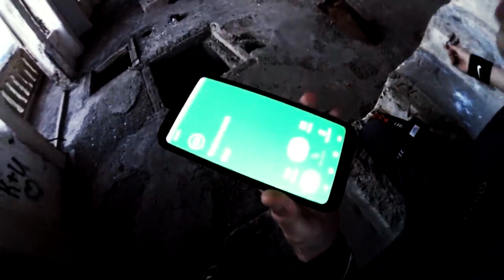🆘ДИКАРИ ХОТЕЛИ ЕГО УБИТЬ!!! СПАС бедного КОТЕНКА от ДИКАРЕЙ!!! МЧС СПАСАТЕЛИ ОТКАЗАЛАСЬ СПАСАТЬ!!!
МОЙ ИНСТАГРАММ

ДАННЫЙ РОЛИК СДЕЛАН КАК ПОУЧИТЕЛЬНЫЙ, ПОКАЗЫВАЮЩИЙ ЛЮДЯМ РАЗНОГО ВОЗРАСТА НЕ ХОДИТЬ ПО ЗАБРОШЕННЫМ И ЗЛОПОЛУЧНЫМ МЕСТАМ
ВСЕ РОЛИ ИГРАЛИ ПОДГОТОВЛЕННЫЕ АКТЕРЫ
ВСЕ ДЕЙСТВИЯ ВЫПОЛНЕН ДОБРОВОЛЬНО В РАМКАХ СЕРИАЛА